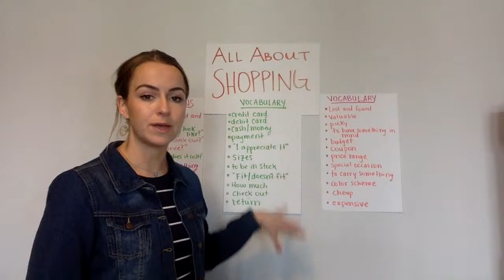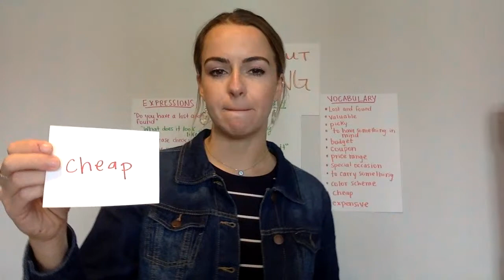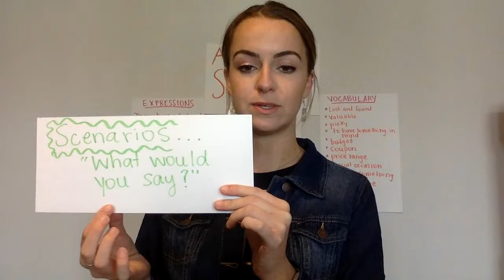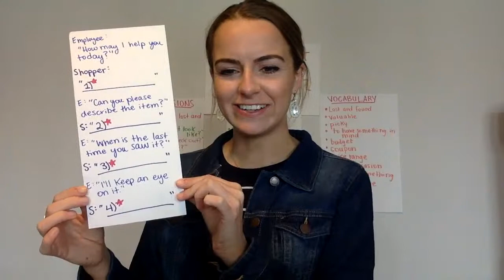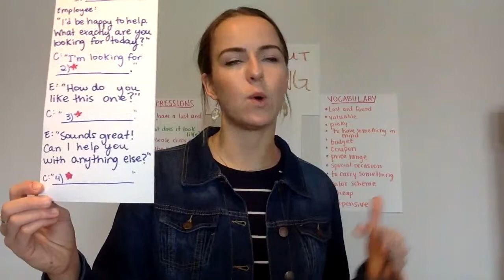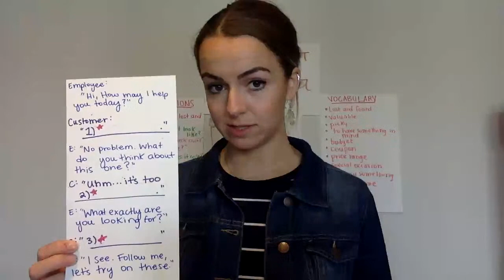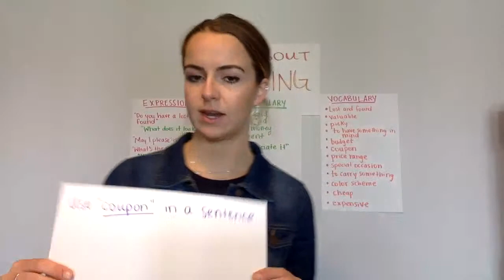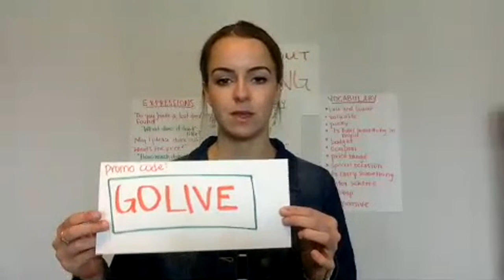Cambly Live – Shopping Vocabulary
During this live stream, you will learn some useful vocabulary for the next time you go shopping.